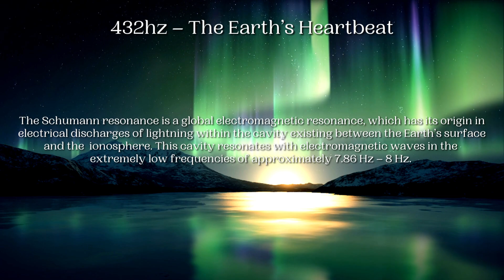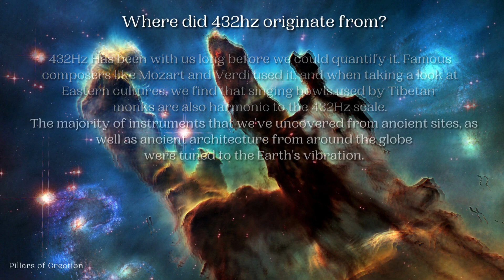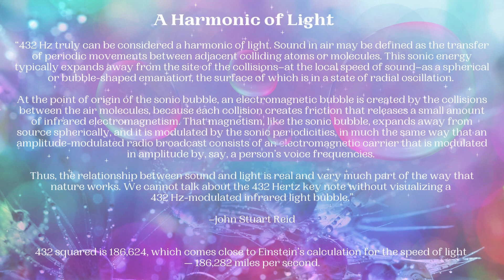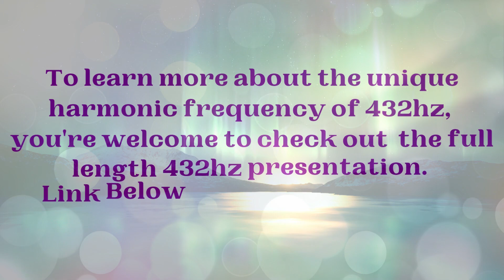Origins of 432hz A Harmonic of Light & Sound - Where did this Healing Harmonic Frequency originate?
432hz - A Harmonic of Light & Sound | Where did this Healing Harmonic Frequency originate?

In this video, we explore our most compelling theories on the origins of 432hz.

With respect for the differences in perspective of the individual journey... Please take what resonates and leave the rest 💜

If you are interested in learning more about the unique 432hz frequency, you're welcome to visit the link to view the original 432hz presentation:

May the Beauty & Balance of Nature be with you and with All Life!

Thank you SO much for being here, and for taking the time to watch this video!

One Love